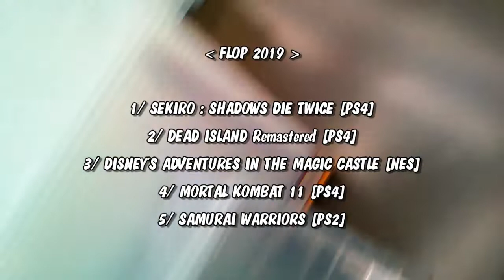Mon TOP & FLOP JV 2019 + Mes Résolutions 2020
Présentez votre vidéo à vos spectateurs (saisissez @ pour présenter une chaîne)